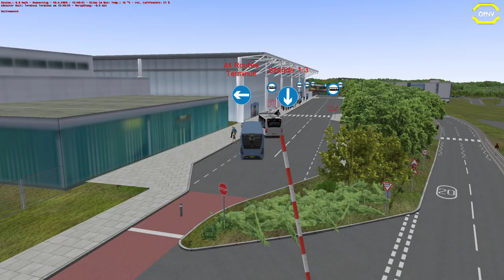Omsi 2 #139 Bristol Airport *PC/HD/DE*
◄|╌╌╌ 〉› Beschreibung ‹〈 ╌╌╌╌|►

◄|╌╌╌ 〉› Karte & Fahrzeug ‹〈 ╌╌╌╌|►

Karte: Bristol Airport
Bus: Alexander Dennis Enviro 200 MMC

◄|╌╌╌ 〉› Social Media ‹〈 ╌╌╌╌|►

◄|╌╌╌ 〉› Mein Computer ‹〈 ╌╌╌╌|►

► Mainboard: ASUSTek H81M-C

► Arbeitsspeicher: 16 GB G.Skill

► Grafikkarte: NVIDIA GTX 1080

► Monitor: U28E590 4K Monitor

► Lenkrad: Logitech G29

► Kopfhörer: Sennheiser TR175